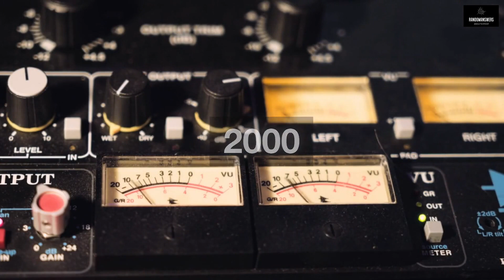August 29th: This Day in Hip-Hop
what's up, On August 29th, the hip-hop history were punctuated by significant events that shaped the genre's trajectory, showcasing the diverse and transformative nature of the culture. Following the success of Notorious B.I.G.'s acclaimed album "Ready to Die" in 1994, he formed a rap collective named Junior M.A.F.I.A., which stands for "Junior Masters at Finding Intelligent Attitudes. " Comprising members like Lil' Cease, Trife, Larceny, Cheek Del Velc, Kleptomaniac, and Lil' Kim as the sole female rapper, the group released their debut album "Conspiracy" on Undeas Entertainment. The album achieved gold status in the U.S., largely due to the hit single "Players Anthem." This release also marked the beginning of solo careers for Lil' Kim and Lil Cease. While incarcerated at New York’s Clinton Correctional Facility for sexual assault, Tupac Shakur released his influential album "Me Against the World. " One of the tracks, "Temptations," showcased his seductive style. The music video for the song, directed by Dave Nelson, featured appearances from celebrities like Coolio, Ice-T, Jada Pinkett-Smith, Treach, Salt-N-Pepa, Bill Bellamy, and others. Despite 2Pac's absence, Nelson creatively crafted the video. DJ Clue? gained prominence in the '90s for his popular mixtapes. In 2000, he curated a mixtape-like soundtrack for the documentary "Backstage," which highlighted the chaos of the Hard Knock Life Tour featuring artists like Jay-Z, DMX, Redman & Method Man, and Ja Rule. Daz Dillinger, known for his contributions to West Coast hip-hop through Death Row Records, transitioned to being an independent artist. After his departure from Death Row, he founded his label D.P.G. Recordz and released albums like "Retaliation, Revenge and Get Back" in 1998. His 2000 album "R.A.W." delved into his experiences growing up in Long Beach, California, addressing topics such as gang life and deceitful relationships. In 2006, after fulfilling their contract with Geffen Records, The Roots faced a pivotal decision: sign with another label or focus on touring. They eventually signed with Def Jam, despite not fitting the typical Def Jam sound. Jay-Z, the label's CEO and a friend of the band, championed their signing, even though he had reservations initially. In the dynamic tapestry of hip-hop's history, the years bore witness to artists who fearlessly shared their personal struggles and creative innovations, leaving an indelible mark on the genre's evolving landscape.